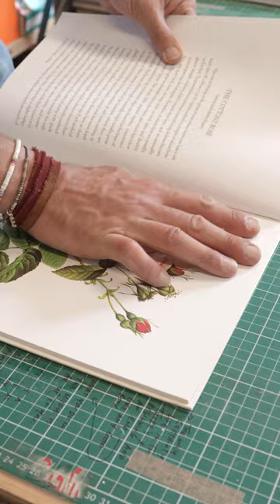Are you ready to challenge the norm for our children, the grey, the way it’s always been done?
In this mind-blowing podcast @itskaterobinson will challenge you to imagine what’s possible for our children.

You’ll be reminded to trust your children, to listen 👂 to them, and find out who they are... not what they want to be or what you maybe want them to be. And when you do this, you’ll discover who they actually are and understand how to really celebrate that.

Isn’t that what every parent dreams of?

With thanks to our new creative partner Adobe UK for bringing ConversationsofInspiration to life.